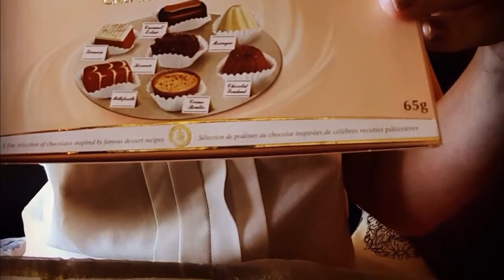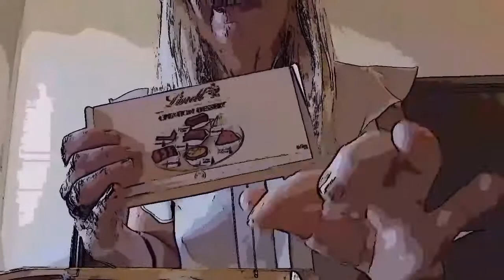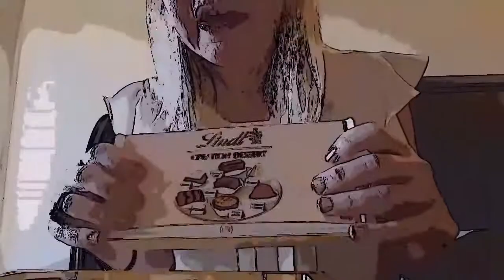ASMR | CHOCOLATE *INTENSE CHEWING*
Little update... lol. yes... there will be a video shortly! And I have learned more putting this one together, than any other so far... which is good. It also means however, that I am not that happy with the final video.
The clips that are 'cartoonified' are... annoying... unfortunately, the original clips have been deleted already. What I have decided to do is post this video.. and buy a new box of chocolates to redo the video... I will do this as often as I have to... lol. There are parts that I love... so... I am going to put it out there.
    Sincerely, Blondefruitpiggy 🐖❤